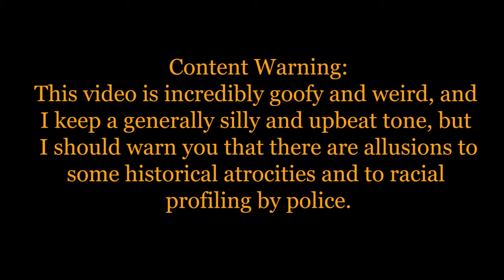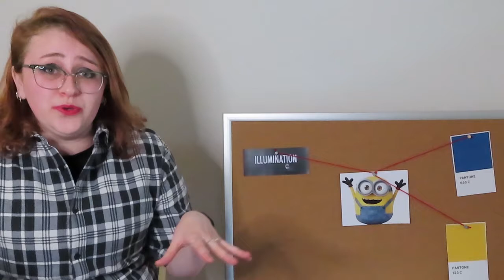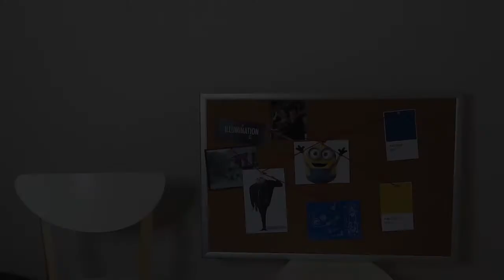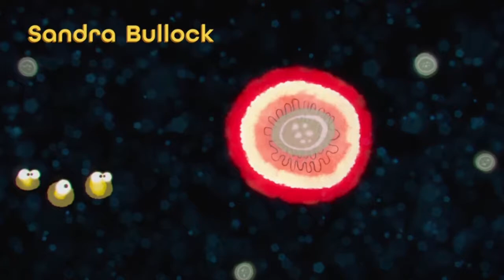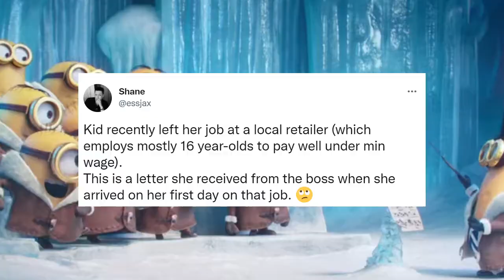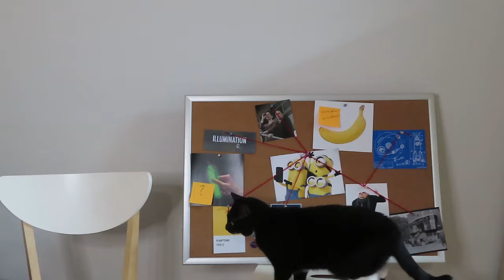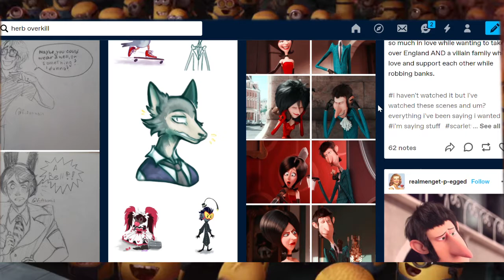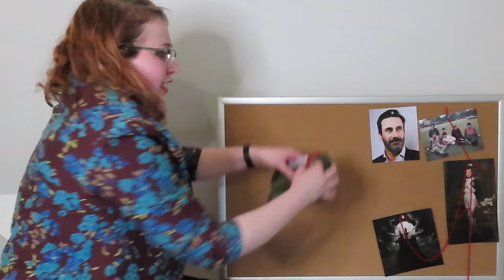What Is Minions Though? | Izzie Jellyfish [CC]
Pronouns: they/them

I made this on purpose and my family is not being held hostage or anything.

This video was recorded on the lands of the Wurundjuri people of the Kulin nation. Sovereignty was never ceded.

Track: Retro Gamer

Chapters
0:00 Introduction
3:39 Part 1: What is Minions Though?
8:26 Part 2: What, Sincerely, Is Minions Though?
13:50 Part 3: In The Name Of God And All That Is Holy, What Is Minions Though?
28:34 Conclusion: So Like…Really, What Is Minions Though?